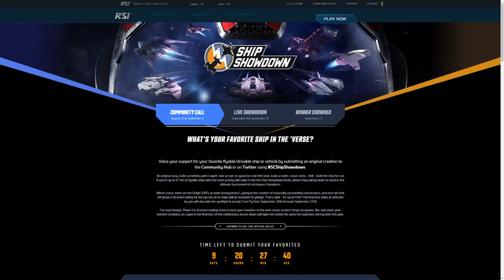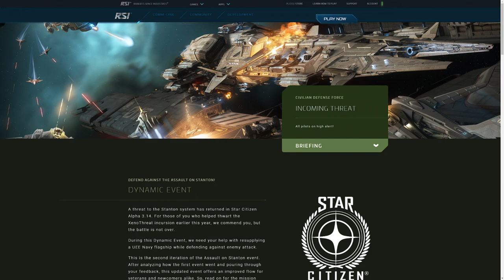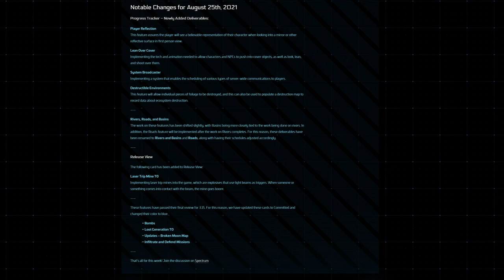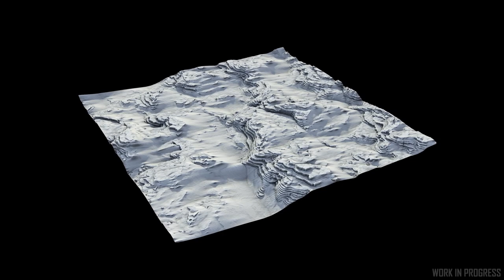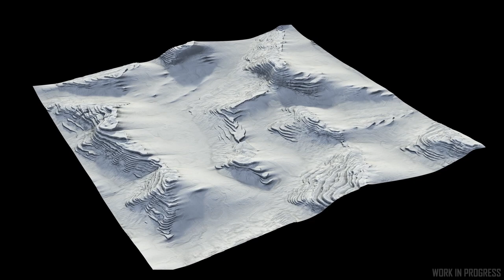Noticias Star Citizen Episodio 24 y 25 - EL HANGAR - Español